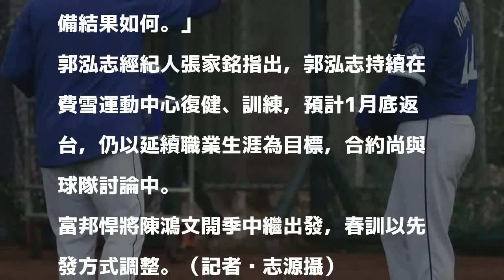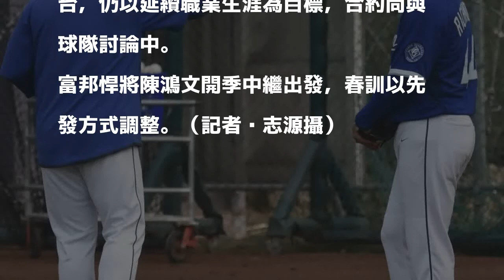中職》陳鴻文定位：春訓先發調整、開季中繼出發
富邦悍將陳鴻文開季中繼出發，春訓以先發方式調整。（記者黃志源攝）

發表評論評論如下。